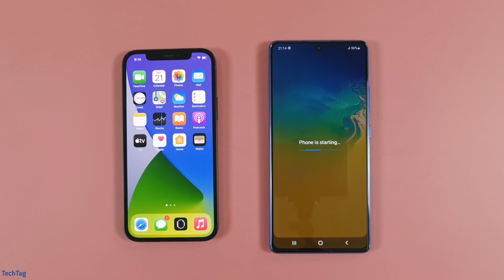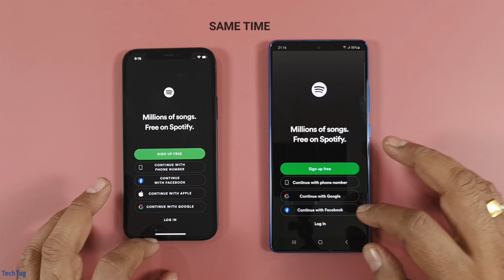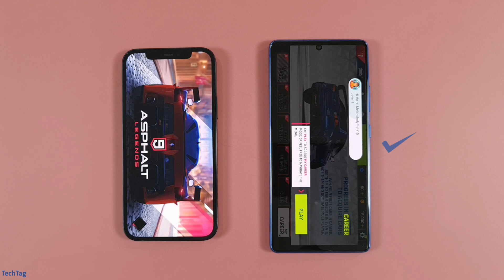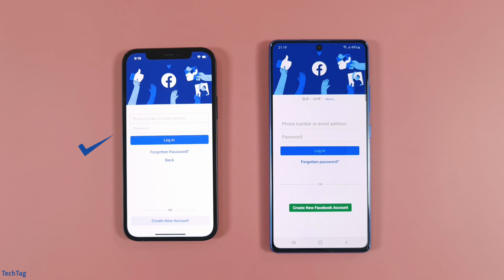iPhone 12 vs Samsung S10 Lite Speed Test & Camera Comparison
Apple iPhone 12 comes with Apple A14 Bionic while Samsung S10 Lite comes with Snapdragon 855 CPU...